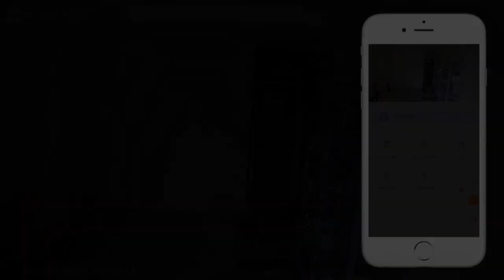Mua camera| camera chống trộm khong day | camera báo trộm qua điện thoại